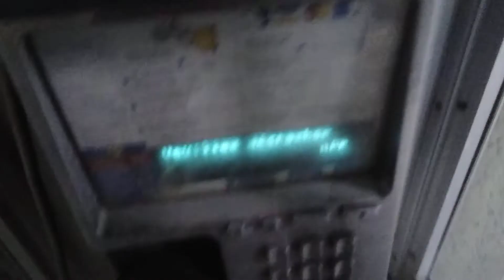STM SPVM Apr 29 (sleep intervention) 11of